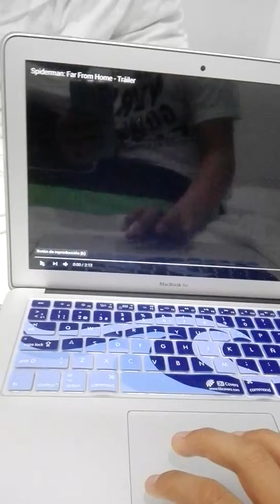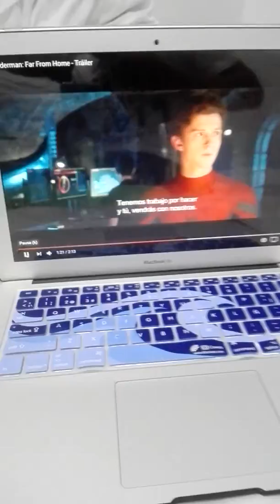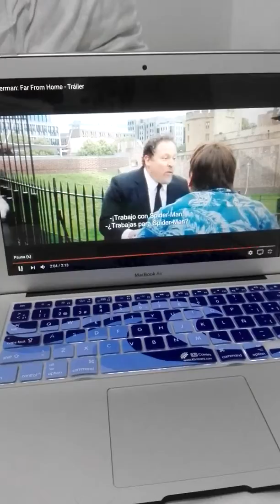Mi Reacción del Nuevo Trailer de Spider-Man Far From Home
Hola Chicos viendo el Nuevo Trailer de Spider-Man Far From Home